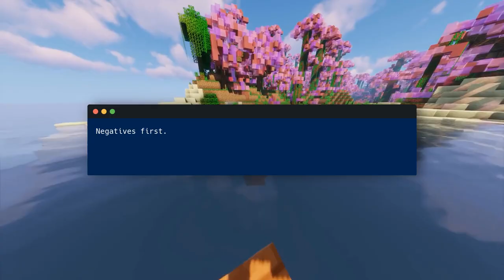The End of College by Kevin Carey 📖 Book Summary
The End of College (2015) is about the American higher education system. These sparks give a historical overview of how the author sees the development of the American university and its evolution from European models. He evaluates its current status and advocates for the University of Everywhere – a remotely accessible university of the future.